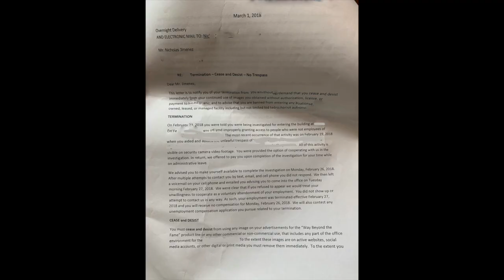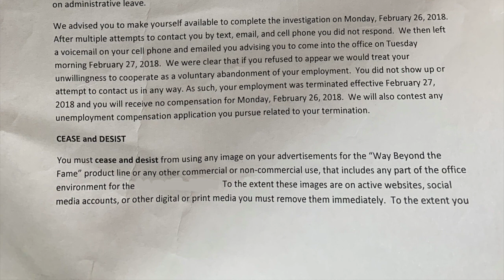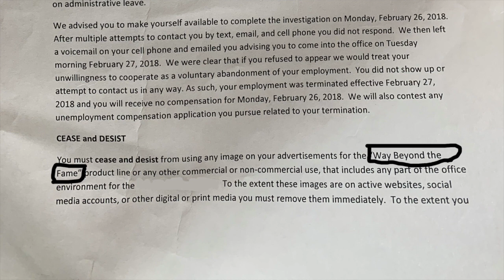MY FIRST CEASE & DESIST!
Let me know down in the comment if you want the whole situation lol
New collection available 3/13/19 exclusively on WayBeforeTheFame.com